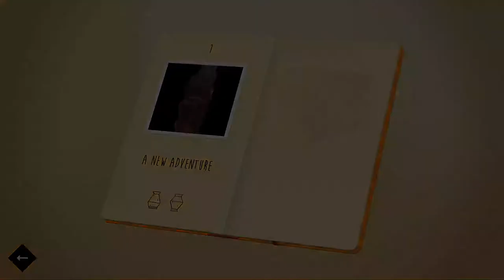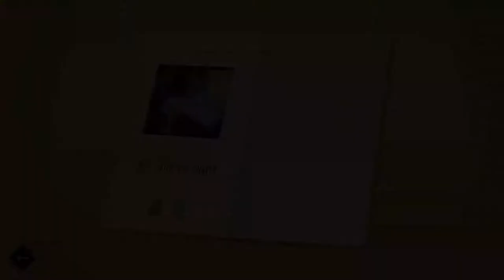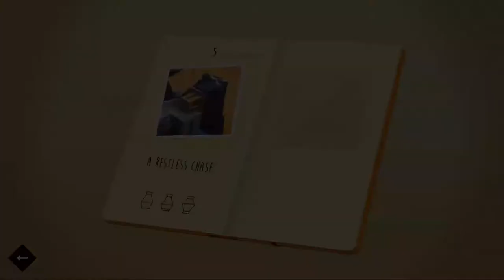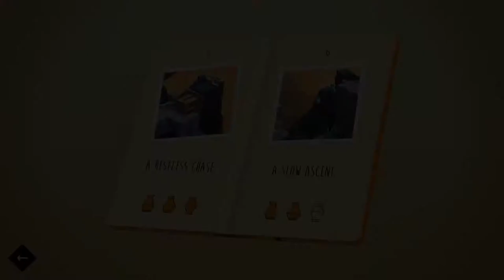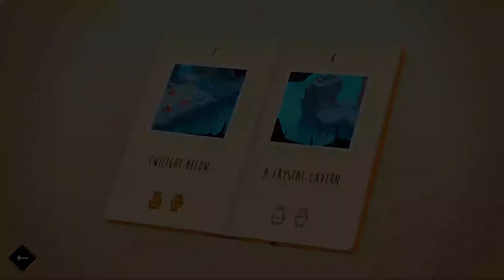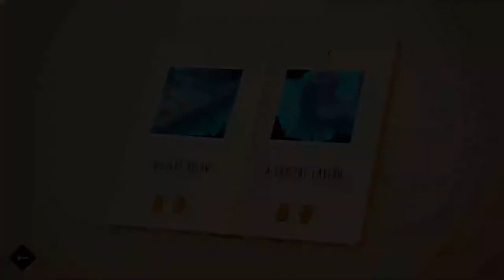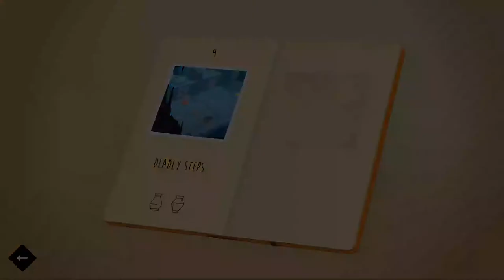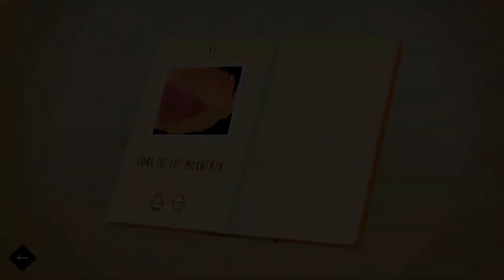Lara Croft GO - The Cave of Fire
Lara Croft GO's bonus adventure